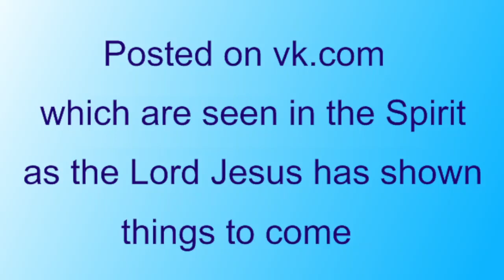Explosion in Western India --- Prophecy fulfilled